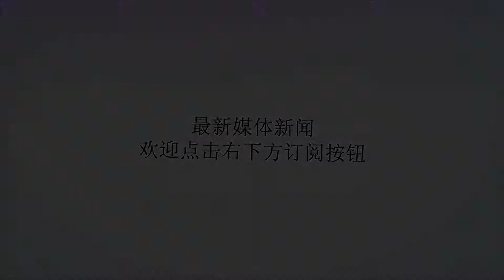美国轰炸机不去南海改道飞向东海！西方大呼高层命令暗含玄机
谢谢！图为B-52近日，据西方媒体报道，美国B52轰炸机突然不去南海了，反而改为飞向东海了。为什么美国会做出这个反常的举动呢？西方媒体道出了里面的玄机，原来B52在飞往南海时突然发现不对，汇报后接到五角大楼的一道命令，命令B52改道飞向东海。高层的这道命令暗含玄机，揭示了美军此次行动的真相。美军之所以临时改道是因为发现中国在南海部署的防空网再次出现，这说明中国这次是动真格的了。如果美军继续前往南海风险很大，所以转飞东海。不管B52最终目的在哪，这款战略轰炸机依然值得国人警惕。众所周知，B-52源于上世纪，其机体设计已经非常落后，庞大的机身不仅使C异常巨大，还对材料考研颇多。这种上世纪设计的大型轰炸机在现代战场可以称得上是移动靶子，现代由于精确制导弹药的运用，已经不需要庞大的载弹量了，庞大的机身也只能当做是累赘，可以说是弊多益少。图为B-52那么为什么美国会使用这种大飞机来张扬自己的武力呢？其一当然是因为庞大。巨大的机身不仅是在炫耀其物资充沛，航空技术优越，还能给人视觉上的冲击。更重要的是这些大飞机已经不是秘密，也不用担心机密泄露，还能降低对方的压力，毕竟这些轰炸机真的打起仗来很难存活，除非有完全的制空权。在这一点上，美苏有着一致的意见。在冷战时期，苏联就经常使用庞大的图-95轰炸机在美国的防空缓冲区进行战斗巡逻，美国人则是派出各式进行拦截。从F-102，到现在的F-22，图-95没有变，拦截的战斗机倒是彻底换了两代，两国在该行为上也是默契有加，都是一起拌飞然后相互拍照。图为图-95这些战斗巡逻随着苏联的解体停止，又随着普京上台继续，两国的恩怨情仇还在继续着。但是中国就不一样了，作为一个新生的大国，一旦发展不符合美国的心意，美国势必会来搅局。中国在这种情况下忍辱负重许多年，终于在西方没有注意到的情况下极快的将自己的实力提升到现在的水平。虽然现在美国依然强大，但是这终究只是一时的。中国现在已经开始走上了快速发展的道路，美国则因为没有对手而懈怠很久，一直无所事事的在世界各地搅浑水。中国则秉承着共同致富的理念，开始拉拢周围的国家，建立自己的势力，这比美国的做法好看多了。相信在不久的将来，我们会看到中国与美国齐肩。